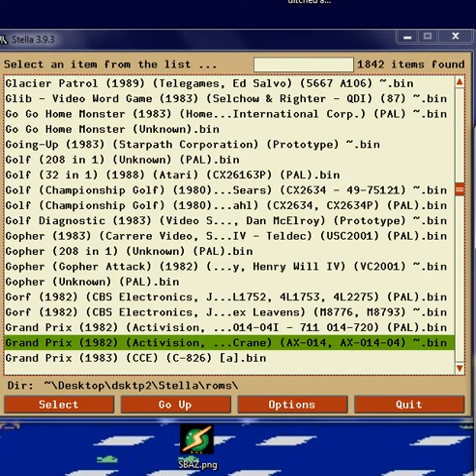Barnstorming 3B e 57 22 score 3 56